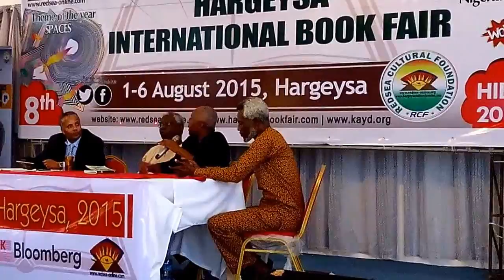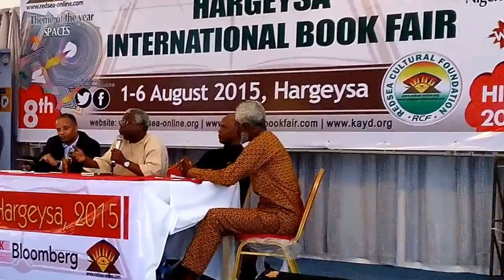Prof Niyi Osundare, Okey Ndibe and Chuma Nwokolo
Prof Niyi Osundare, Okey Ndibe and Chuma Nwokolo speak at the Hargeysa International Book Fair 2015